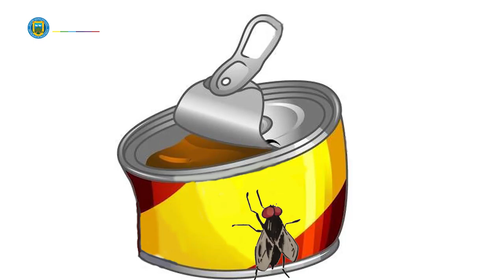NO TODO ES BASURA | HAGAMOS DEL RECICLAJE UNA COSTUMBRE ♻️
La Municipalidad de San Vicente y su departamento de Medio Ambiente, en busca de incentivar la cultura del reciclaje, han implementado diversos puntos limpios en distintos sectores de nuestra comuna.

Queremos invitarlos a sumarse a la causa y juntos minimizar el impacto de nuestros residuos en el medio ambiente. Para eso, la encargada de Educación Ambiental de nuestro municipio, Silvana Abarca, nos da a conocer algunas reglas básicas para reciclar de forma correcta envases de lata y de metal.